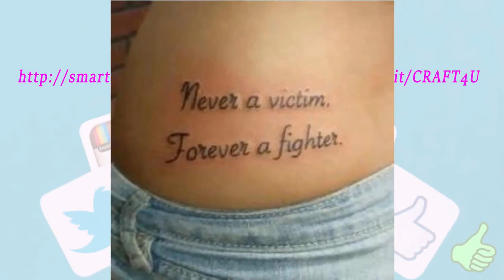Cute tattoos ideas for girls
Best tattoos for girls
Cute fingers tattoos
Back at your ears tattoos

Watch out girls this tattoos you will love🥰🥰

Just watch this videos till the end

THANKS👍